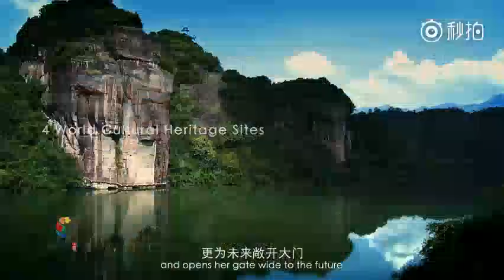beautiful FUJIAN XIAMEN